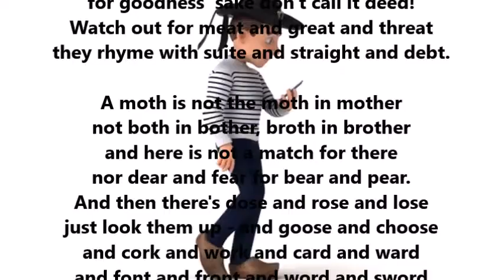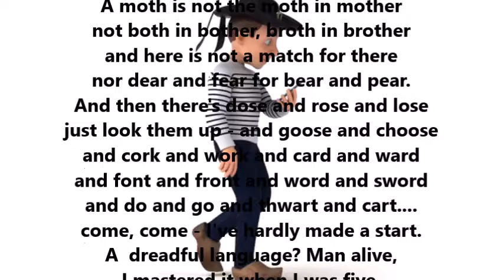The Pronunciation Poem Funny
I take it you already know
of tough and bow and cough and dough?
Others may stumble but not you
on hiccough, the rough, laugh and through
Well done! And now you wish perhaps,
to learn of less familiar traps?

Beware of heard, a dreadful word
that looks like beard and sounds like bird
and dead - it's said like bed and not bead
for goodness' sake don't call it deed!
Watch out for meat and great and threat
they rhyme with suite and straight and debt.

A moth is not the moth in mother
not both in bother, broth in brother
and here is not a match for there
nor dear and fear for bear and pear.
And then there's dose and rose and lose
just look them up - and goose and choose
and cork and work and card and ward
and font and front and word and sword
and do and go and thwart and cart.
come, come - I've hardly made a start.
A  dreadful language? Man alive,
I mastered it when I was five.